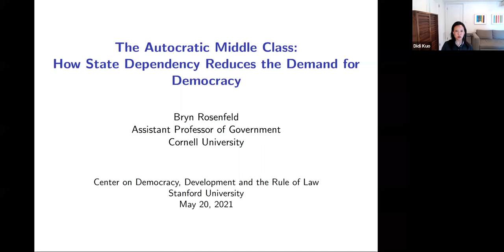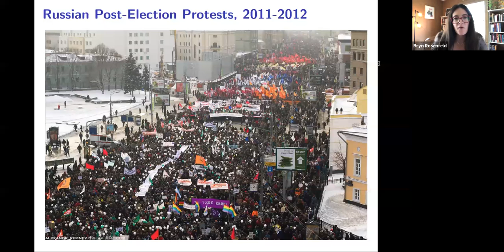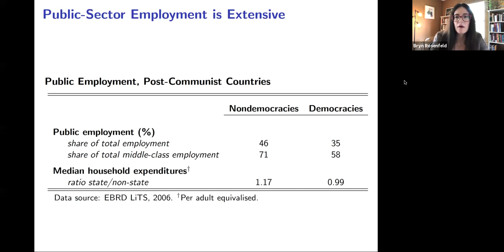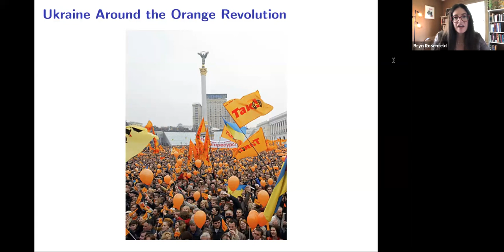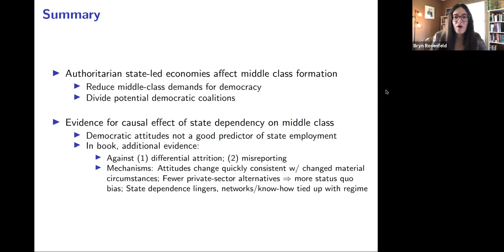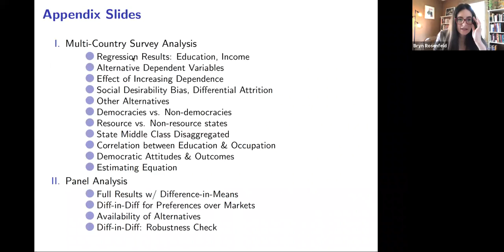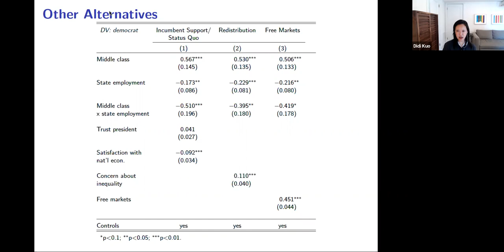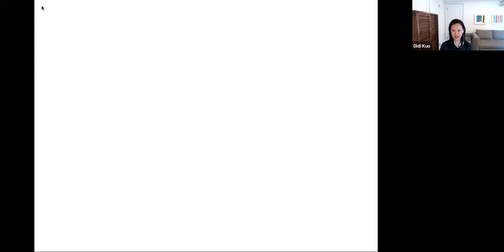The Autocratic Middle Class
The Autocratic Middle Class studies the post-communist middle classes – not as a force for democracy, but as a source of support for autocracy and authoritarian resilience. It helps to explain why authoritarianism deepened across the ex-Soviet region over a period when the middle class was rapidly expanding; why anti-Putin protests in Russia have thus far failed to achieve a critical mass; and why it has been so difficult to consolidate democracy in Ukraine. Drawing on attitudinal surveys, unique data on protest participation, and extensive fieldwork in the former Soviet Union, this book shows that state dependence weakens the middle classes’ incentives to prefer and pursue democracy and sheds light on why development doesn’t necessarily lead to democratization.

About the Speaker:

Bryn Rosenfeld is Assistant Professor of Government at Cornell University. Her research interests include political behavior, development and democratization, protest, post-communist politics, and survey methodology. Her new book, The Autocratic Middle Class examines how middle-class economic dependence on the state impedes democratization and contributes to authoritarian resilience. She is the recipient of a Juan Linz Best Dissertation Prize and a Best Article Award honorable mention, both by the American Political Science Association’s Democracy & Autocracy Section. Her work appears in the American Political Science Review, the American Journal of Political Science, the Journal of Politics, Comparative Political Studies, and Sociological Methods & Research. She holds a PhD from Princeton.